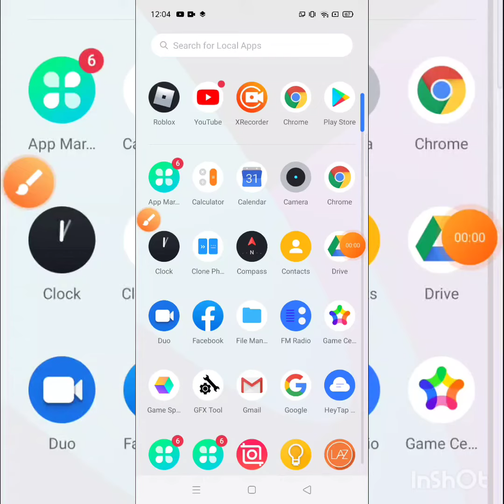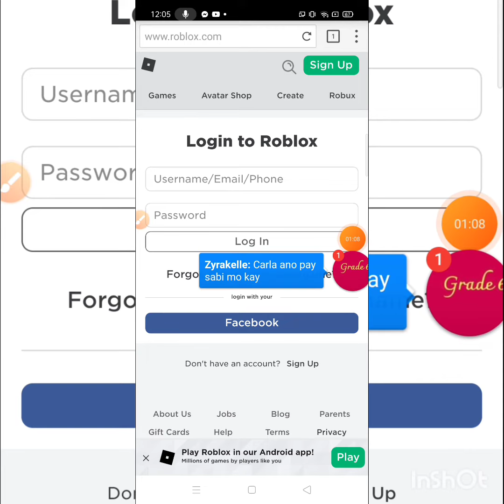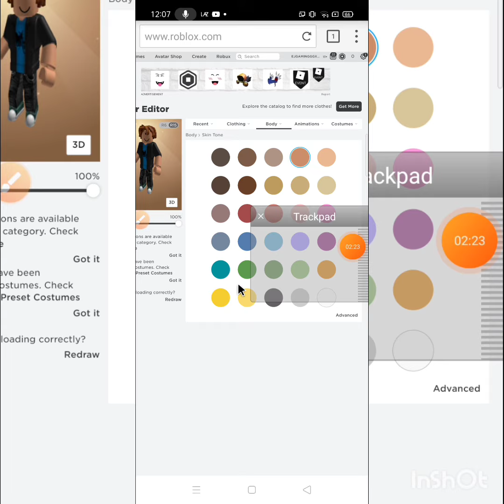HOW TO MAKE BALDI CHARACTER NO NEED ROBUX [ROBLOX]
THANK U FOR ALL
AYEE:)